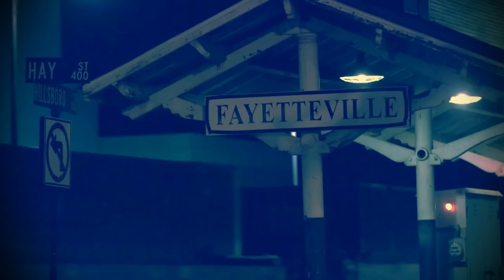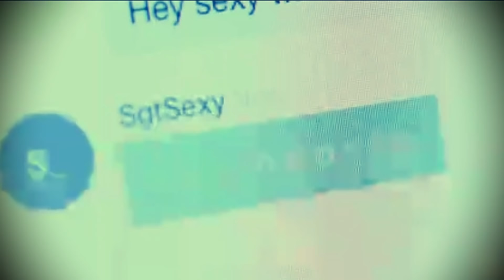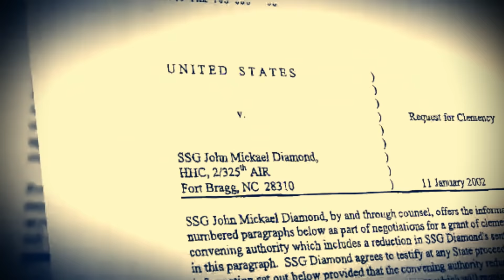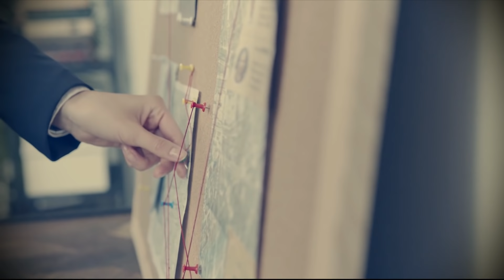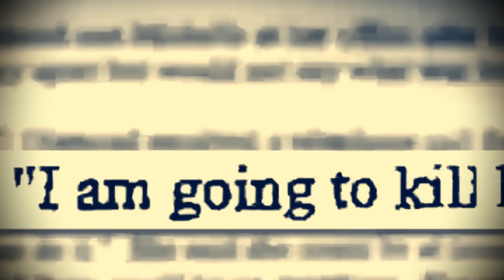РАСКРЫТО БЛАГОДАРЯ ГЛУПОСТИ | Мартин Тир и Мишель Форсье | Трагическая История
Любовные треугольники часто заканчиваются трагедией и сегодняшняя история Мартина Тира и Мишель Форсье не исключение. Глупое преступление с жуткими последствиями. На что готовы женщины, ради своей цели?